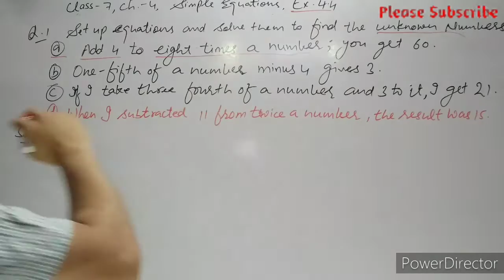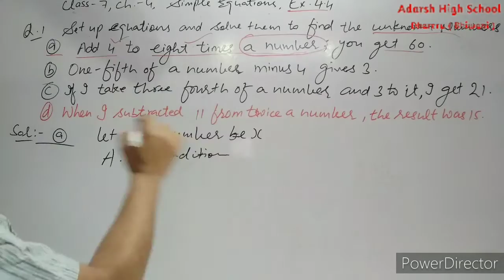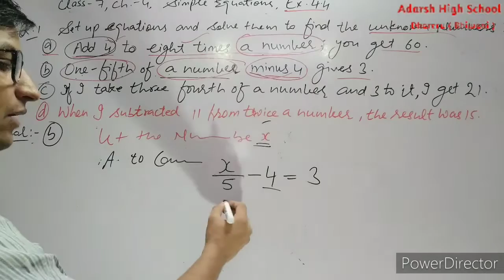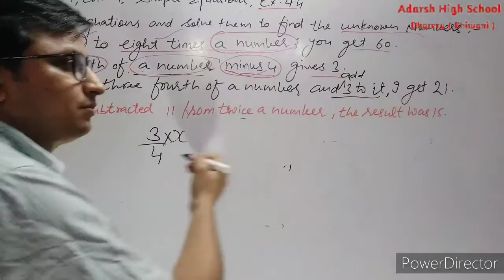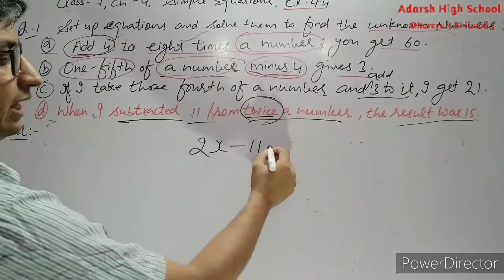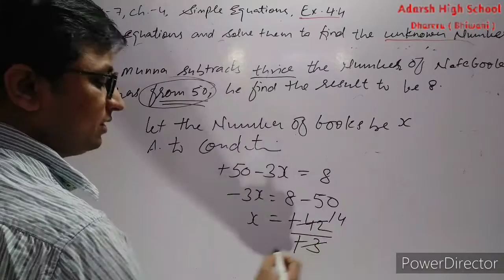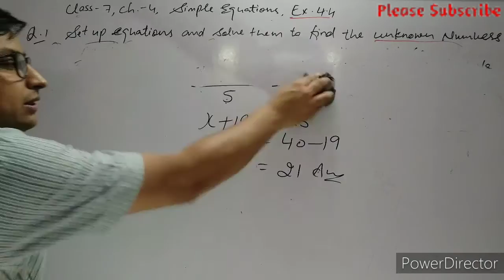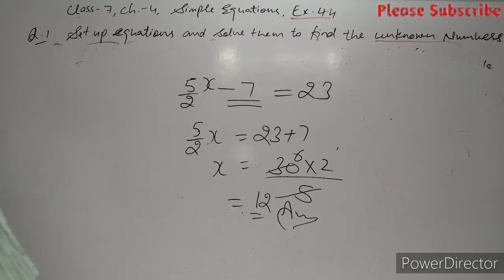Maths || Class 7, Ex. 4.4, Q. No.1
Shemrock Adarsh Dhareru Bhiwani || Adarsh High School Dhareru || Maths || Class 7, Ex. 4.4, Q. No.1|| Simple Equations || By Dharmvir Bhardwaj sir !!